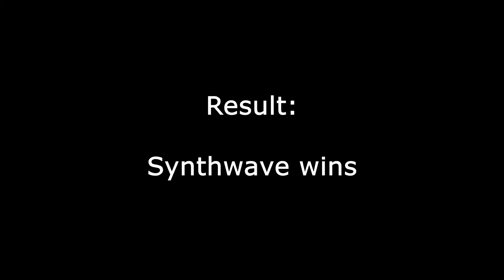1 Lb division; Bangarang VS Synthwave; Turkey Tussle 2023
1 Lb Division of Turkey Tussle 2023.
Antweights: Loser's Bracket Round 6 - Match 1.
Robots in the fight:
1.) Bangarang
2.) Synthwave